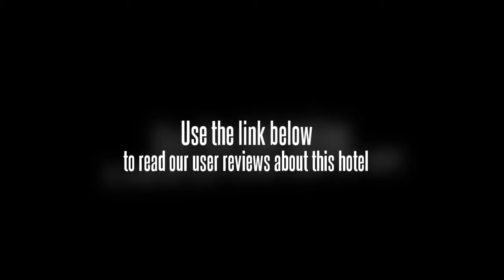Khaolak Boutique Heritage Hotel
The Khaolak Boutique Heritage Hotel offers a convenient 24-hour reception as well as a dry cleaning service, a laundry service and a beauty centre for its guests. Guests can make use of the hotel's spa facilities, including a jacuzzi and massage services. If guests are looking for a relaxing time away from the hotel, there are great fishing spots close by. Internet access is available for guests wanting to keep connected while on the road. In addition to a safe-deposit box and a library, the hotel offers a ticket service and on-site parking.

The rooms feature a DVD player and a CD player as well as a plasma / LCD TV with cable / satellite channels. The rooms are equipped with a safe, tea and coffee making facilities and complimentary toiletries and the hotel has room service. The ensuite bathrooms include a shower and a hair dryer. The rooms at the hotel include a refrigerator, a telephone and a mini bar.